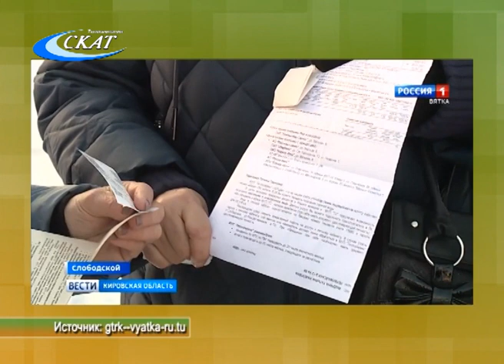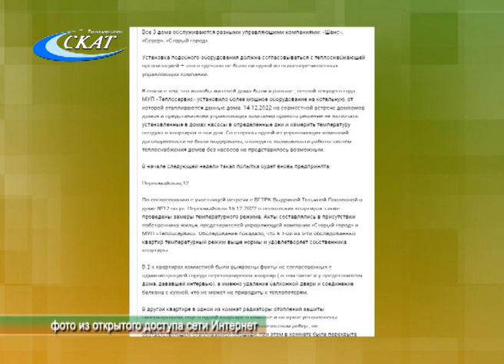ИТОГИ ПРОВЕРКИ «ТЕПЛОСЕРВИСА» ПРАВООХРАНИТЕЛЯМИ ОЗВУЧИЛИ НА ЗАСЕДАНИИ ДУМЫ